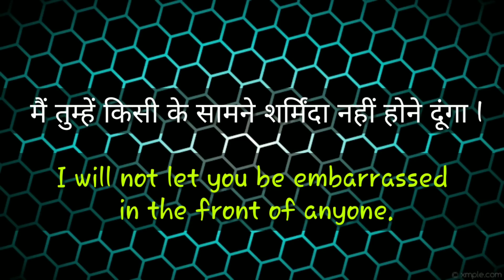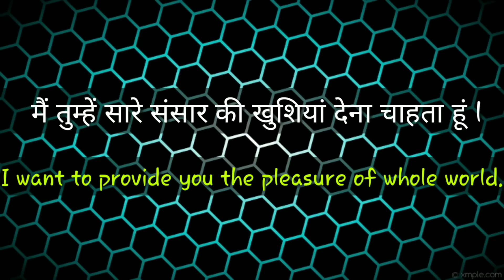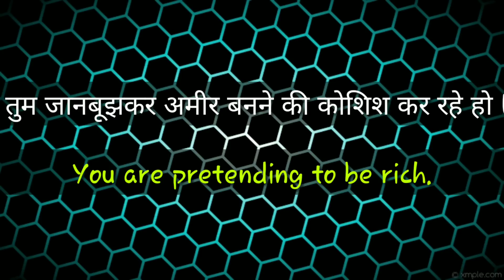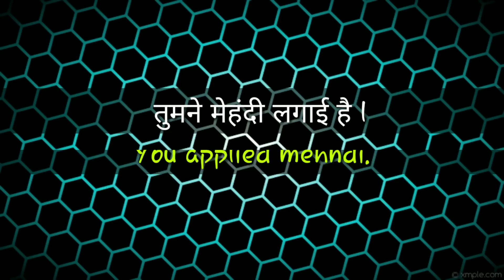Learn Short English Sentences || English Speaking Practice || Let Me Flow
Hello friends is video mein maine English sentences ek short story ke Madhyam se Banai hai. Sentences ko maine grammar, tenses aur rules ko Dhyaan Mein rakhte Hue banaya hai.